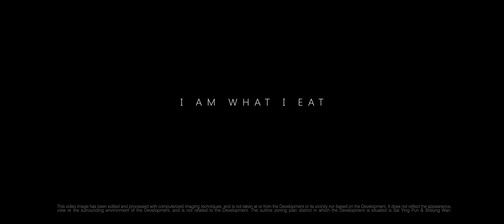CK My Central 3mins Sales Video